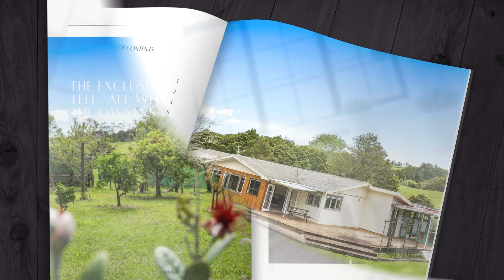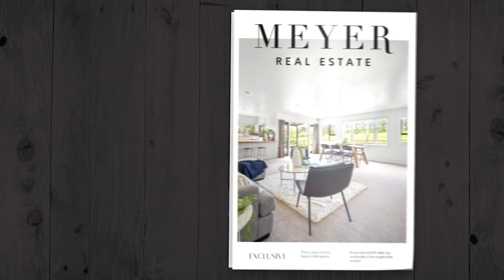SOLD -1201 Mangawhai Road, Te Arai